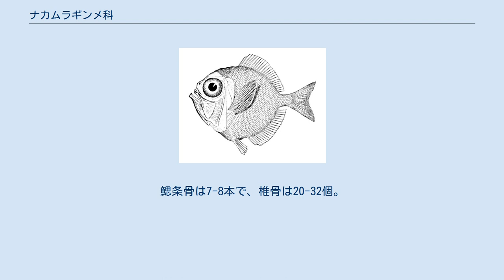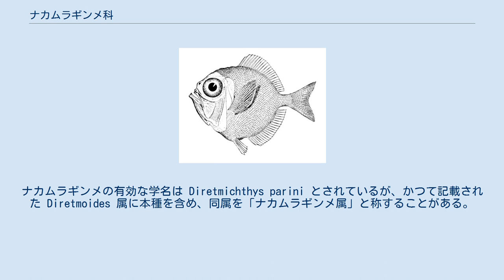ナカムラギンメ科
ナカムラギンメ科（学名：Diretmidae）は、キンメダイ目に所属する魚類の分類群の一つ。
ナカムラギンメなど、中層遊泳性の深海魚のみ3属4種が含まれる。
 ナカムラギンメ科の魚類はすべて海水魚で、大西洋・インド洋・太平洋など世界中の深海に広範囲に分布する種類が多い。
海底から離れた深海の中層を漂って生活しており、動物プランクトンや浮遊性の甲殻類を主に捕食している。
仔魚は表層近くで暮らし、成長につれて深部に移行するとみられている。
漁獲対象となる種類は知られていないが、食用魚としての利用可能性が指摘されている。
 ナカムラギンメ科の仲間は左右に平たく側扁した体型をもち、最大で全長40cmほどに成長する。
体高は高く、腹部は鋭く切り立った形状となっている。
 本科はオニキンメ科とともにオニキンメ上科を構成する。
これら2グループに共通した特徴として、仔魚は頭頂骨・前頭骨・前鰓蓋骨にトゲをもつ。
鑑別点としては、ナカムラギンメ科魚類は側線を欠き、背鰭・臀鰭の鰭条数がいずれもオニキンメ類よりも多いことなどが挙げられる。
 背鰭と臀鰭には棘条がなく、それぞれ24-30本・19-22本の軟条で構成される。
腹鰭は1棘6軟条。
鰓条骨は7-8本で、椎骨は20-32個。
 ナカムラギンメ科にはNelson（2006）の体系において3属4種が認められている。
ナカムラギンメの有効な学名は Diretmichthys parini とされているが、かつて記載された Diretmoides 属に本種を含め、同属を「ナカムラギンメ属」と称することがある。
 フチマルギンメ Diretmus argenteus （フチマルギンメ属）。
本科魚類は大きな眼と上向きの口をもつ。
本属は腹鰭の前方に大型の稜鱗を備えることで、他の2属と区別される